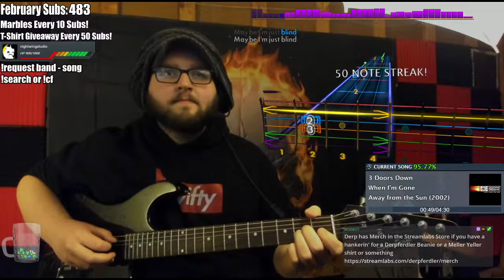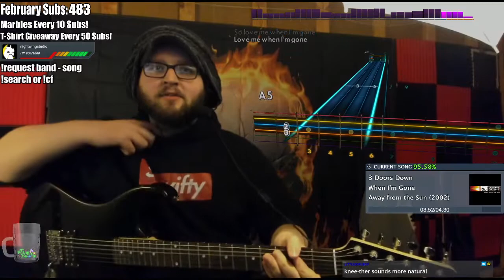3 Doors Down ~ When I'm Gone ~ Rocksmith 2014 DLC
always loved playing this one

This song was charted by D00mnukem and can be downloaded

My guitar is a Spectrum. That's all I know about it lol. I ordered it from a Fingerhut magazine a few years ago for 200 bucks and it's not half bad.

Rocksmith 2014 Edition - Remastered is available on PS3, PS4, Xbox 360, Xbox One, and Steam!